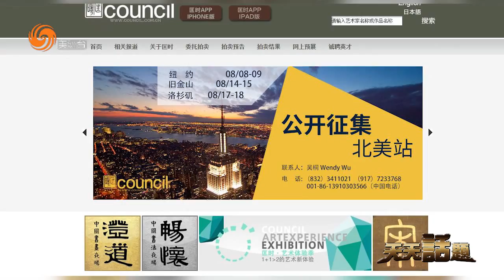08/25/2015 匡時國際拍賣公司董事長專訪